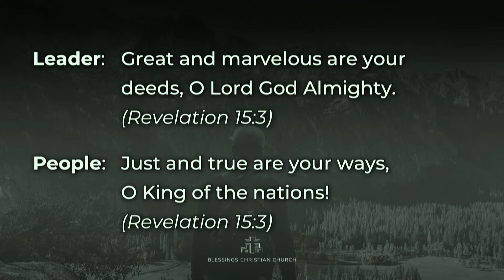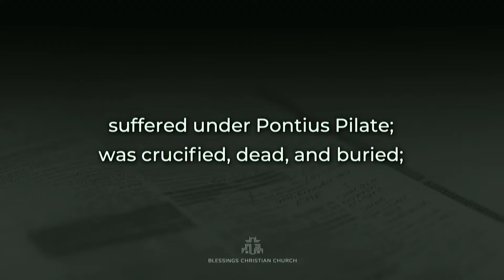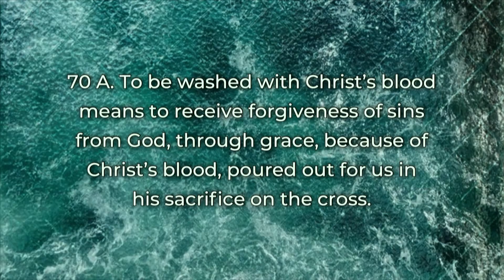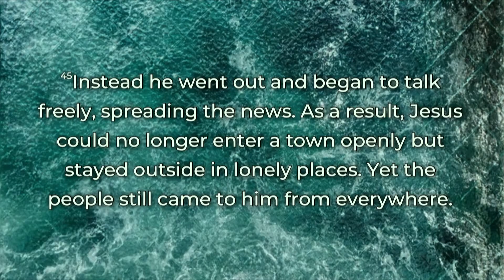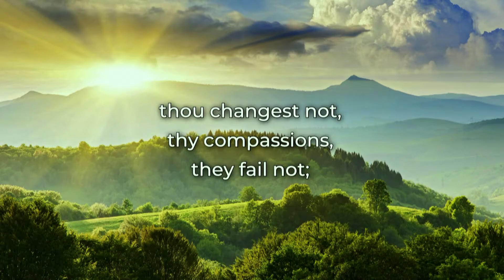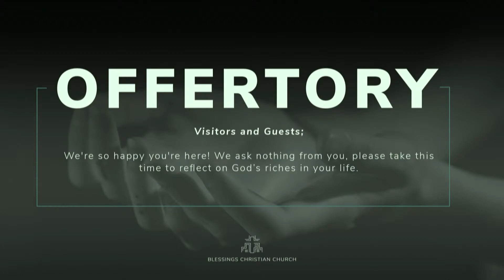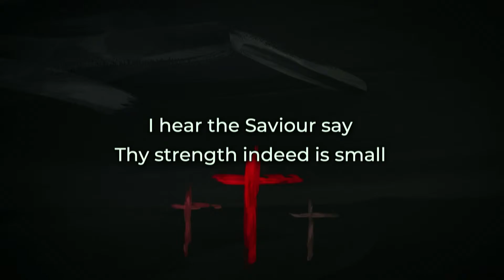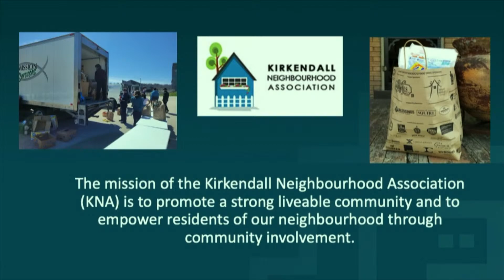(Service) Wash Before you Come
Sermon on Mark 1:40-45. This sermon was preached by Pastor Paul on April 30, 2023 at Blessings Christian Church in Hamilton, Ontario.